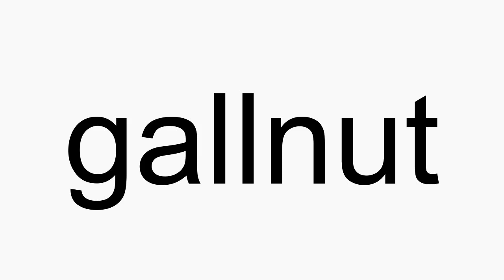How to pronounce gallnut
gallnut American English pronunciation. How to pronounce gallnut correctly. How to say gallnut in proper American English.